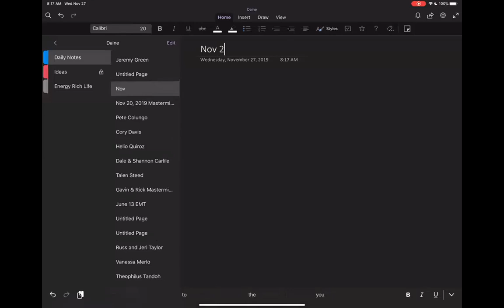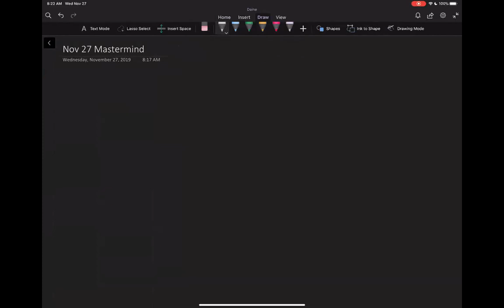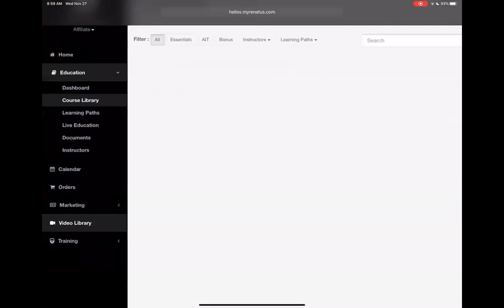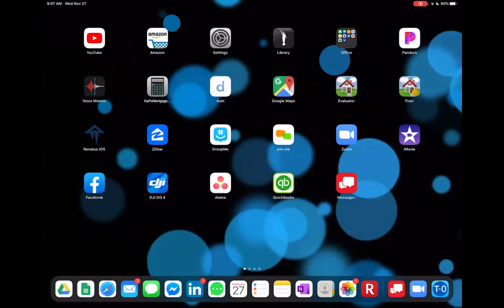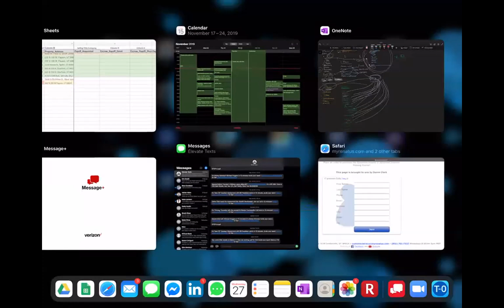Daine Clark 11/27/19 Some tweaks to Daines follow up process that have been working well for him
Some tweaks to Daines follow up process that have been working well for him